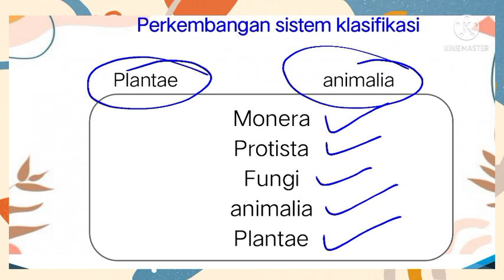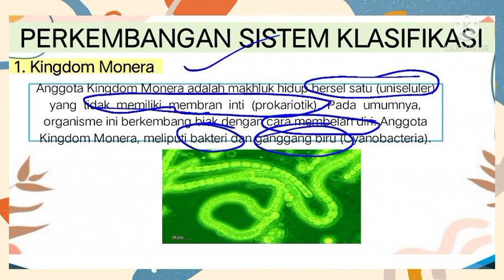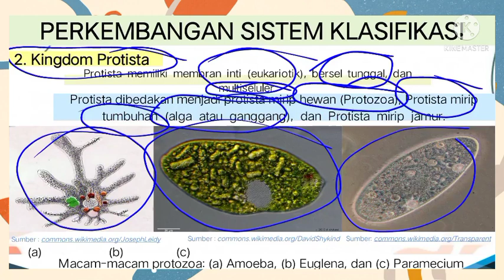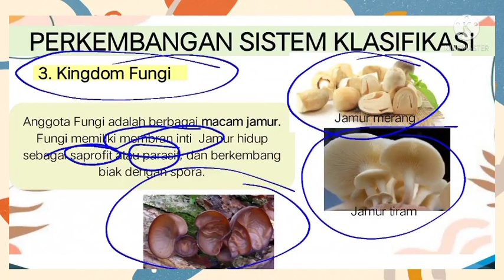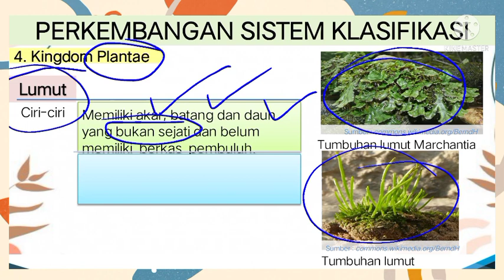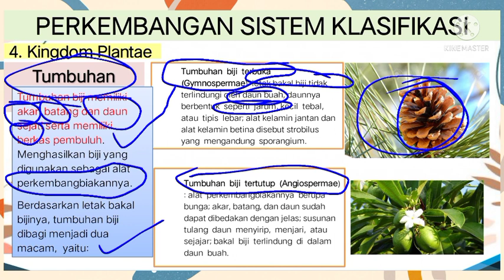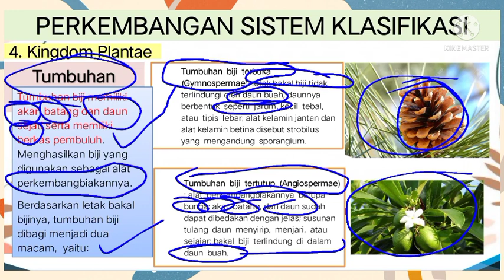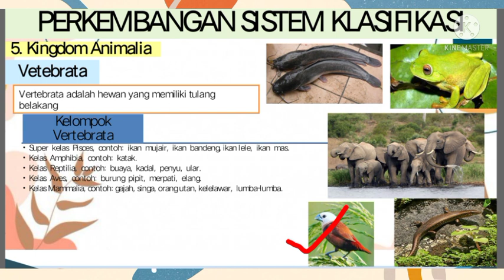Perkembangan Sistem Klasifikasi Makhluk hidup kelas 7 SMP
Halo semuanya.
berjumpa lagi di channel YouTube eSeNPe edu.
pada video kali ini kita akan membahas tentang perkembangan sistem klasifikasi pada makhluk hidup yaitu dimulai dari sistem 2 Kingdom sampai ke sistem lima kingdom yang terdiri atas
-Kingdon Protista
-kingdom Fungi
-Kingdom Monera
-Kingdom Plantae
-Kingdom animalia